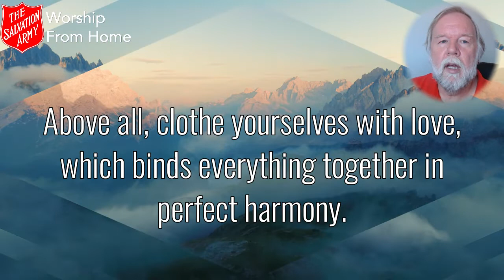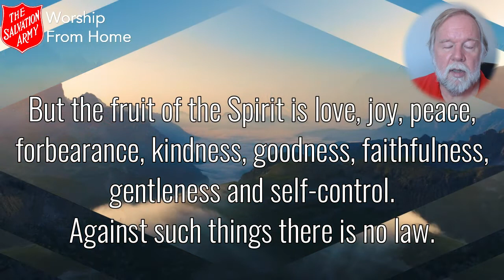Bible Reading - Sunday 21st June